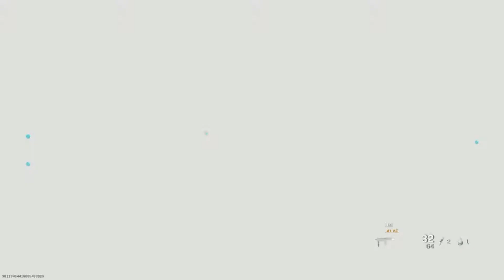The SILENT and DEADLY class in Modern Warfare